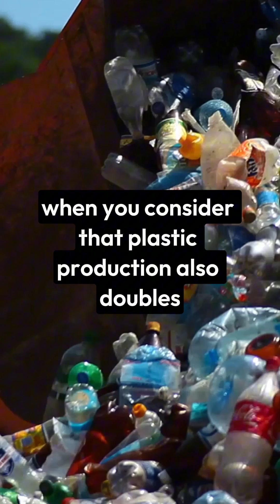Could there be microplastics in your brain?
How do you feel about having microplastics in your brain? New research shows that 7 grams of these tiny plastics, roughly the weight of a plastic spoon, could be in your brain right now! What could this mean for your health?